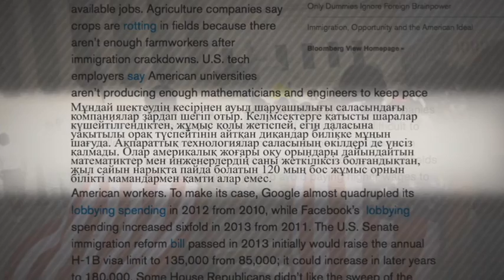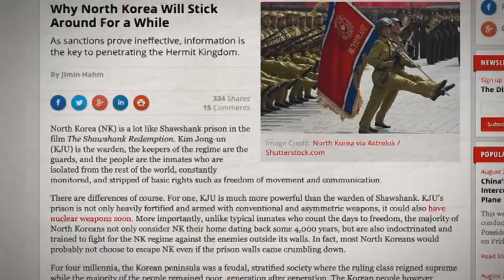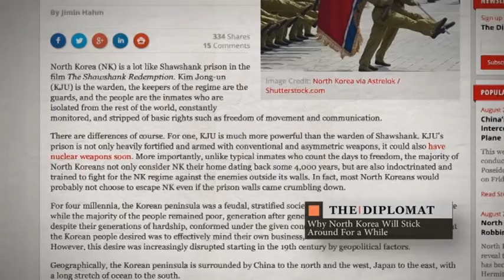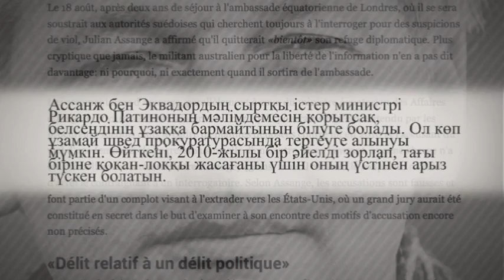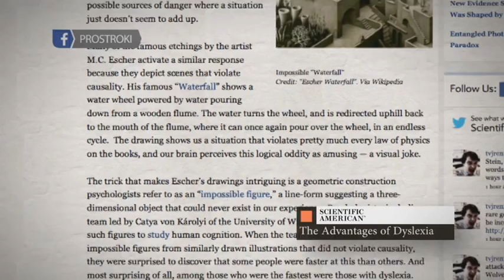29 08 14 MEZHDU STROK KZ